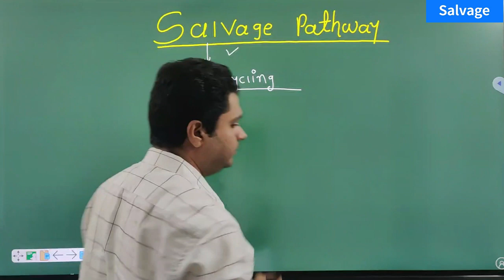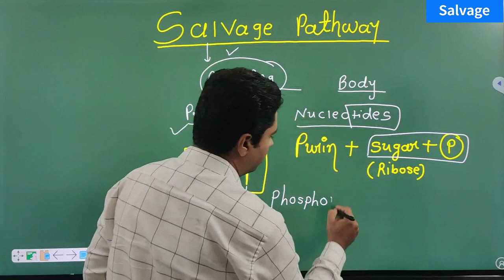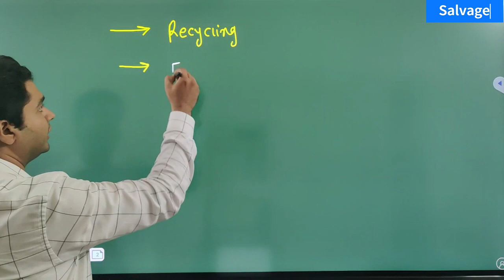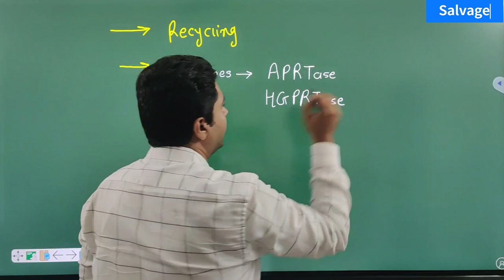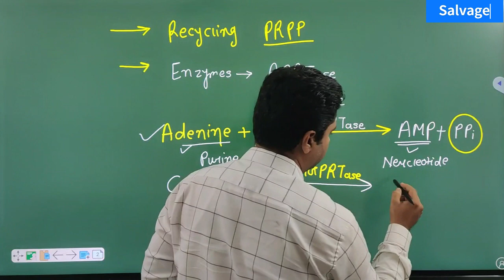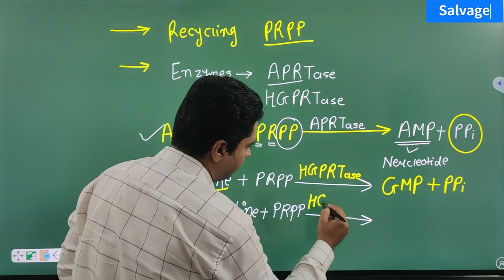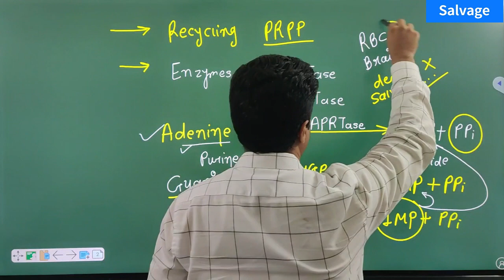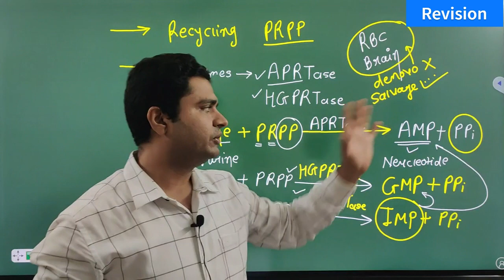Salvage pathway | Biochemistry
Download Notes and purchase courses from our Application
And Go to Study Material

Enter code - clhkx